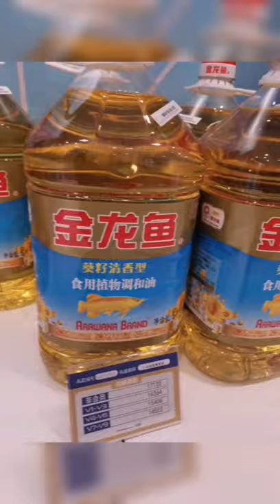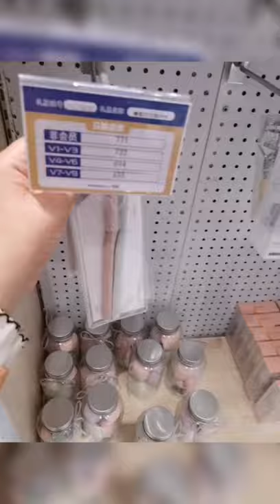MALLING ON WEEKEND ../CHANGES KUNA POINTS KO SA PLAY STORE.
Buhay Pinay in China